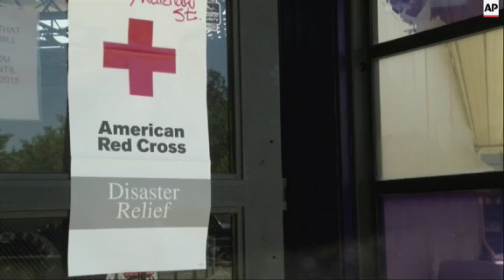Fires force many to leave their homes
(3 Aug 2015) Some residents of northern California, who were forced to flee their homes due to raging wildfires in the area, were frustrated on Monday over the lack of details about how the situation was progressing and whether the fire was being contained.
At least two dozen homes were destroyed over the past few days, and more than 13,000 people were urged to flee.
Gina Powers, Clearlake Oaks resident, said most of the evacuees were relying on media reports to get the latest information about the progress in getting the wildfire under control.
The fire, the largest blaze in drought-stricken California, roughly tripled in size over the weekend to 93 square miles, generating its own winds that fuelled the flames and reduced thousands of acres of manzanita shrubs and other brush to barren land in hours.
Lower temperatures and higher humidity allowed firefighters to contain more of the fire in the Lower Lake area, about 100 miles (161 kilometres) north of San Francisco, according to a local fire brigade.